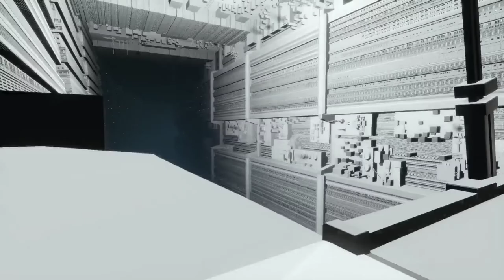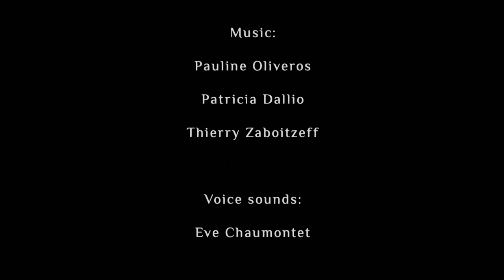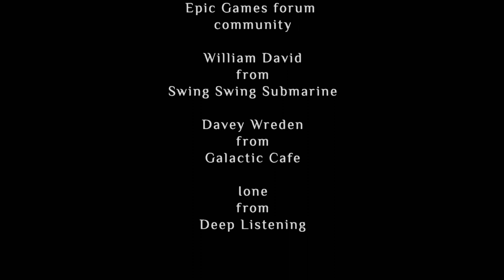NaissanceE | Part 3 END | First Playthrough - No Commentary